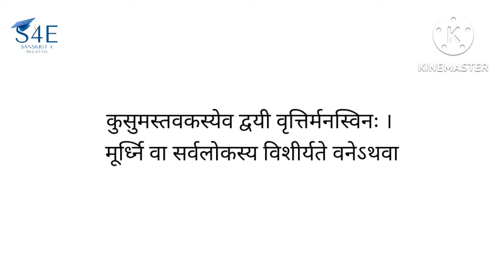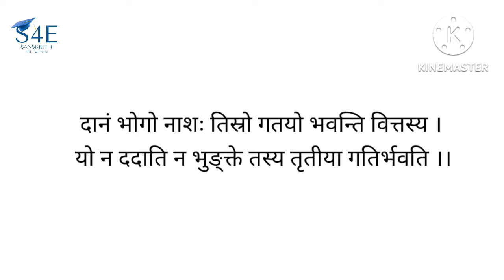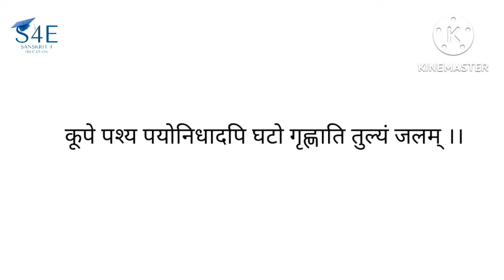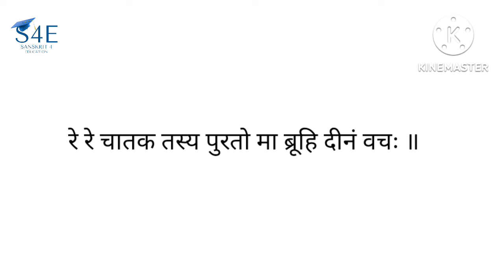श्री भर्तृहरिविरचितम् नीतिशतकम् की महत्वपूर्ण सूक्तियाँ (2) | Bhatriharvirchitam Nitishatkam Part 2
All Sanskrit competitive exams
TGT ,PGT ,LT ,UGC ,ASST.PROF